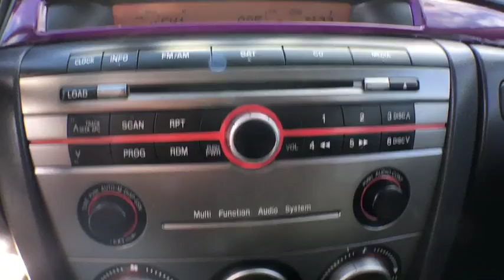2008 Mazda Mazda3 Boulder, Longmont, Broomfield, Louisville, Denver, CO 14552A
2008 Mazda Mazda3

Boulder Dodge
2100 30th St